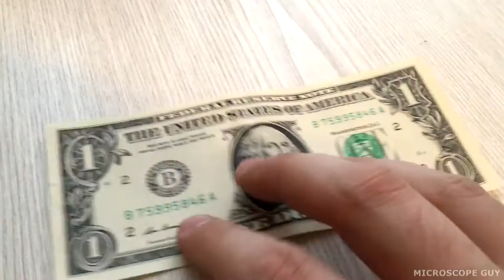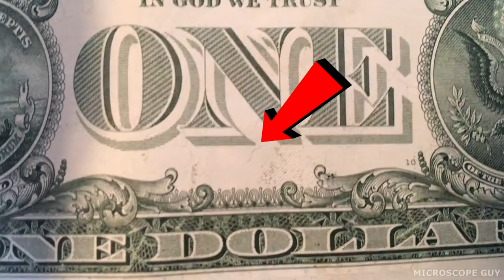One Dollar UNDER THE MICROSCOPE What If Pierce The Buck?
1 dollar under the microscope. And what if pierce the buck?